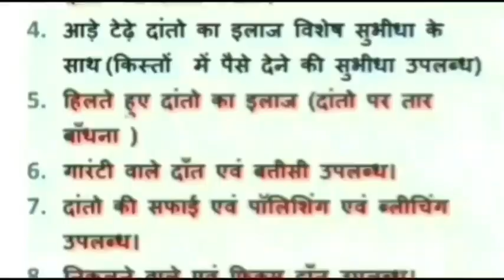पूर्व विधायक अजय टंडन के साथ सैकड़ो भक्त बागेश्वर धाम पैदल हुए रवाना